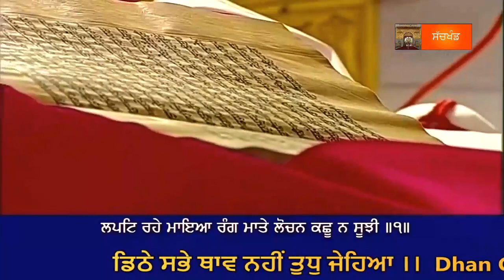ਧੰਨ ਧੰਨ ਸ੍ਰੀ ਗੁਰੂ ਗ੍ਰੰਥ ਸਾਹਿਬ ਜੀ ।। ( ਮੁੱਖ ਵਾਕ ਅੱਜ ਦਾ ) 21 Nov 2020